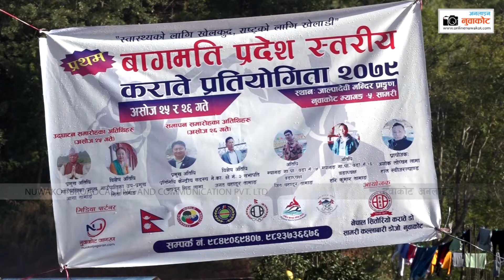बाग्मती प्रदेस स्तरिय कराते प्रतियोगितामा नुवाकोट काठमाडौ रसुवा सहित ९ जिल्लाका खेलाडीहरुले सहभागिता